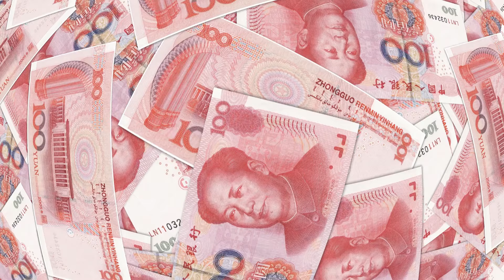第一章：基础知识；了解身体的基本构造；认识主要肌肉群：健身健美20240706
大家好！我是六度世界的六博士，我與小六子為大家主持 健身入门 節目，主要內容包括：
1. 第一章：基础知识
2. 了解身体的基本构造
3. 认识主要肌肉群
那麼，小六子，可以先跟我們說說「第一章：基础知识」